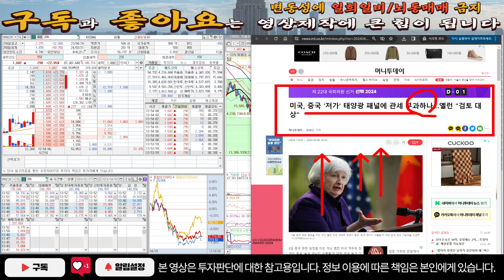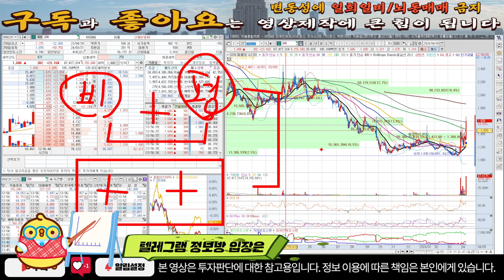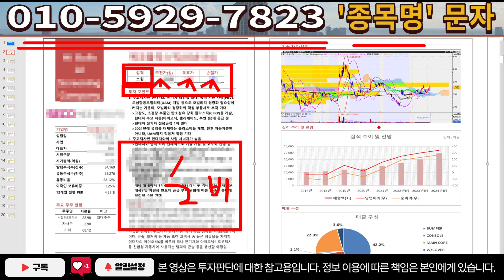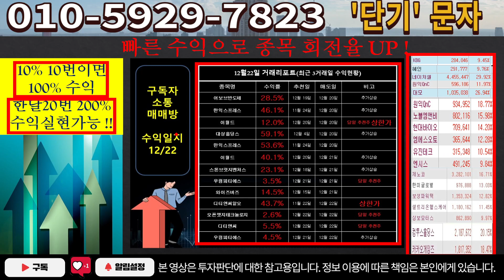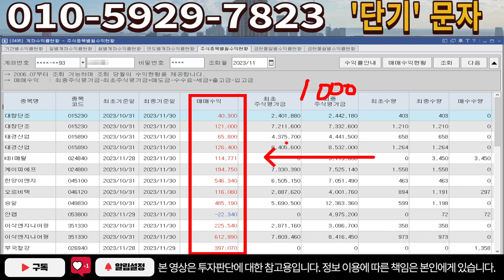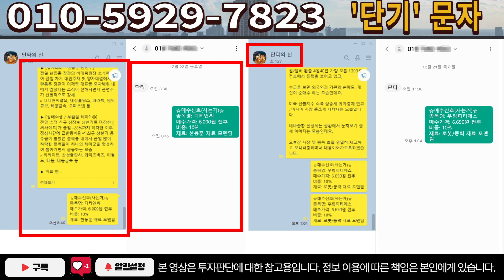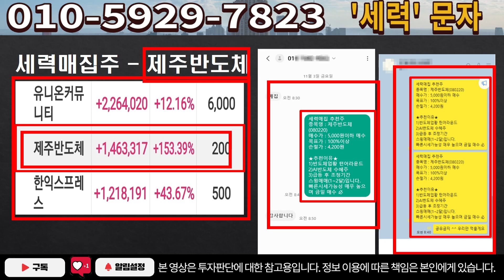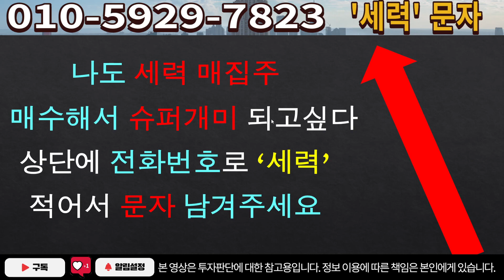[주식]SDN - 대시세 분출전 패턴입니다! 대시세 분출전 쓸어담자!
실시간 구독자소통 카톡방 투자정보 텔레그램